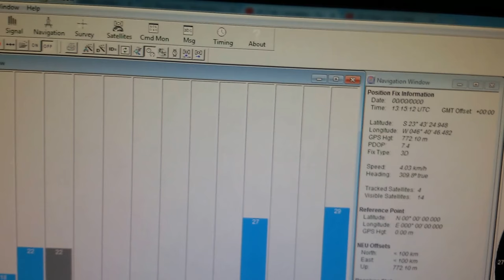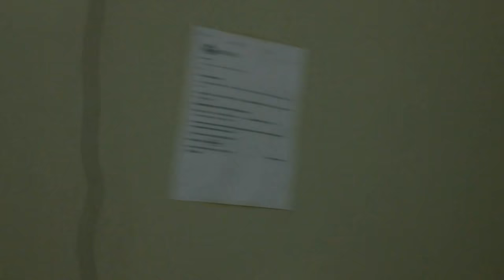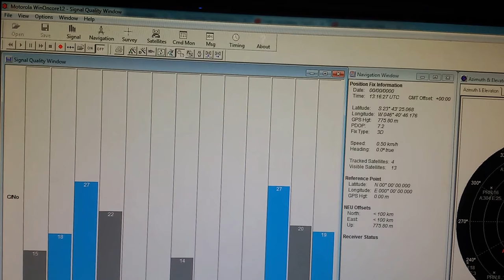P&D SOLUÇÃO PESQUISA GPS MODULO DE DIVERSIDADE 2 ANTENAS DE GPS DE 30dB INDOOR SERGTECH SERGTEC